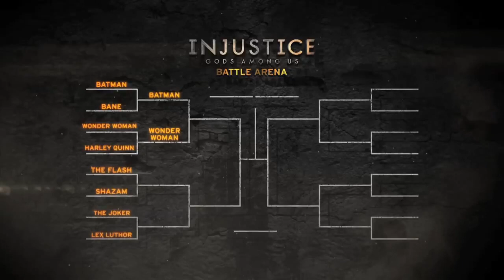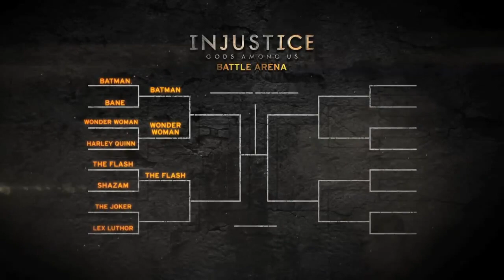Injustice Gods Among Us | Battle Arena - The Flash vs. Shazam!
This is it! Your votes have been counted and the champion is about to show himself victorious! Who won between The Flash and Shazam? Watch the video to find out.

now to find out when the next big battle begins!